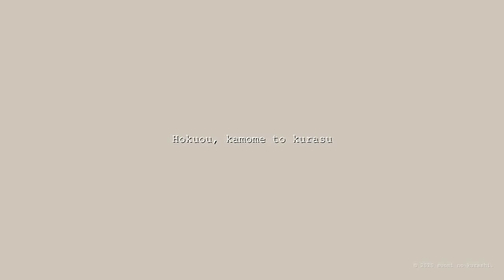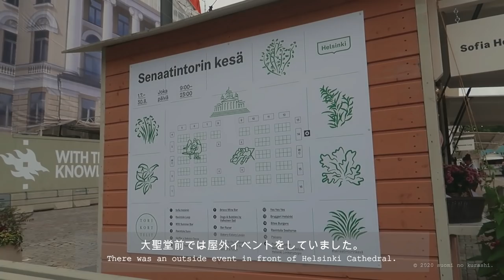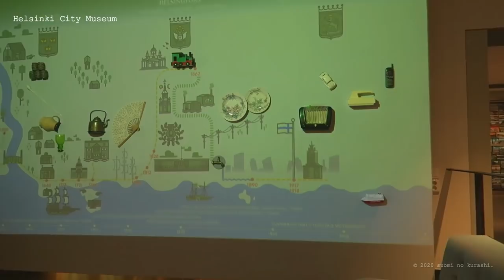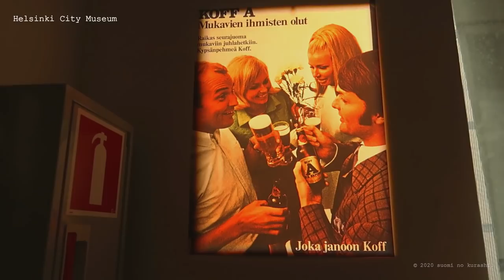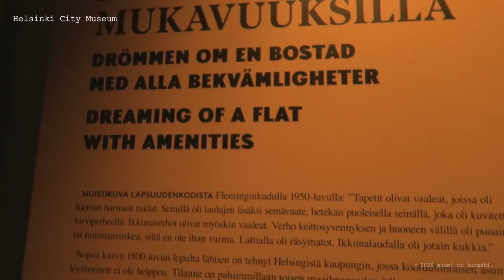HELSINKI VLOG | Visiting Helsinki City Museum with a Friend | A Cloudy but Fun Day | Nordic Life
Today I met up with a friend to visit places in Helsinki she wanted to go to before moving away. A video about a day when I went to a museum near Helsinki cathedral and walked around the pastel colored city 💐.

0:00 - Opening
00:21 - Arriving in the city
01:01 - Latte and encountering a horse
01:32 - In front of the cathedral
02:17 - Helsinki City Museum
05:22 - City walk
07:24 - Experiences after moving to Finland